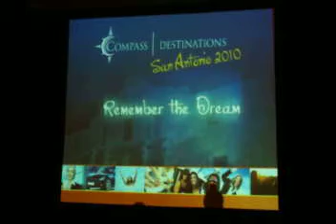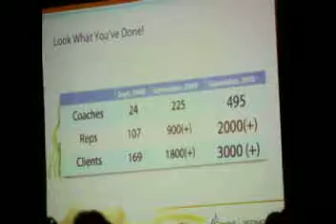Compass Destinations Conference Highlights 2010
These are just some of my personal favorite highlights from this year's COMPASS DESTINATIONS CONFERENCE in San Antonio. WE ARE A MOVEMENT, a mission...committed to helping women live their best lives through coaching and personal development. This highlight's our annual event where all Compass reps and coaches come together for celebration and recognition. JOIN ME IN COMPASS! Let me help you build your own direct sales business offering affordable coaching and personal development to women! Wanna be a coach?? I can help you with that also!!!